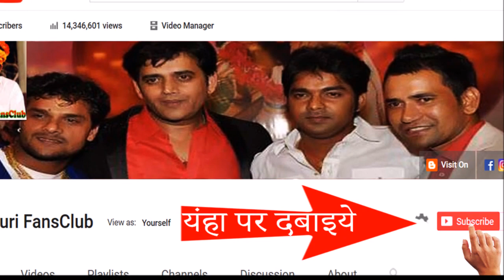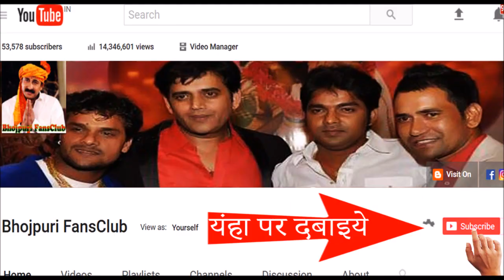खेसारी ने कहा हमला करने वालों के बारे में ऐसी बात की आप सुनकर खेसारी के फैन हो जाओगे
Superstar Khesari Lal Yadav Exclusive interview
 Bhojpuri News
Bhojpuri News 2017
Bhojpuri Breaking News
Bhojpuri Letest News 2017
Bhojpuri Letest News
Bhojpuri New News
Bhojpuri Taza News
bhojpuri interview
song
movie
film